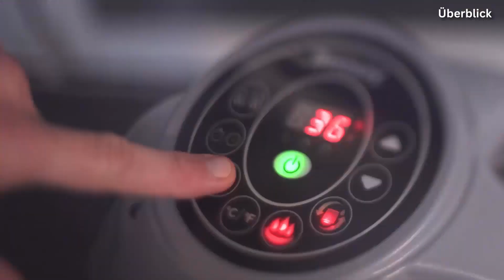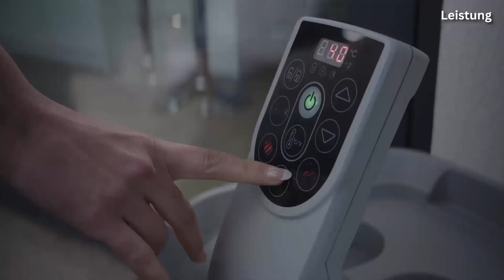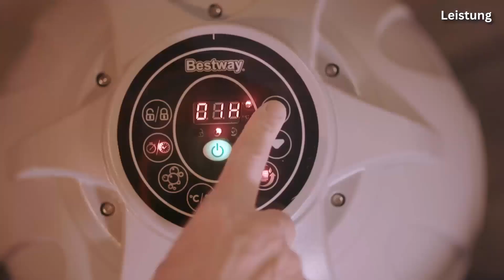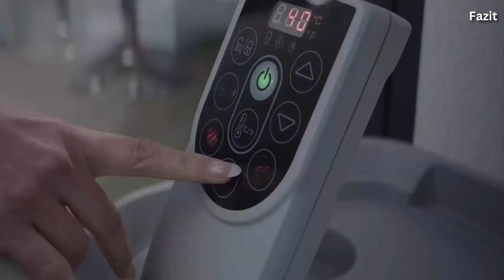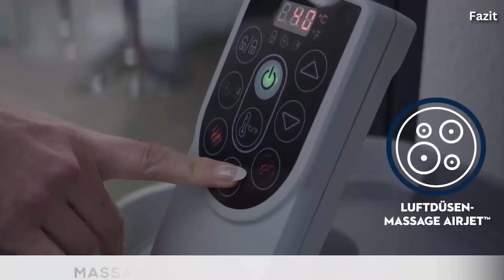Bestway LAY Z SPA St Moritz AirJet Whirlpool Review für 5 - 7 Personen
Bestway LAY-Z-SPA St. Moritz

Dieser luxuriöse Whirlpool ist die ideale Ergänzung für jeden Garten, unabhängig von seiner Größe. Mit dem schnellen Hochleistungs-Heizsystem und der Airjet-Massage können Nutzer in vierzig Grad warmem Wasser entspannen, während einhundertachtzig Düsen den Körper verwöhnen.
Unsere Auffassung ist, dass der LAY-Z-SPA Sankt Moritz mit einem Fassungsvermögen von 1.190 Litern ein herausragender Whirlpool für große Familien und regelmäßige Gastgeber ist. Dieser Whirlpool zeichnet sich nicht nur durch seine Geräumigkeit aus, sondern auch durch seine Luftblasen, präzise Temperaturregelung und stilvolles Design.
Die Frostwächter-Technologie, die DuraPlus-Konstruktion mit UV-Schutz und das Schnellheizsystem ermöglichen eine problemlose ganzjährige Nutzung des Sankt Moritz. Der LAY-Z-SPA Sankt Moritz ist zwar etwas kostspieliger, doch bei der Suche nach einem langlebigen, geräumigen und vielseitigen Whirlpool handelt es sich zweifellos um eine der besten Optionen auf dem Markt.